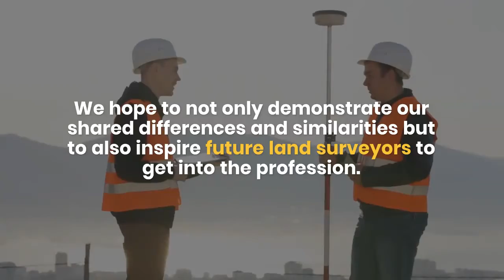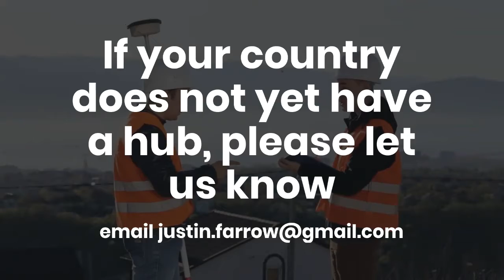European Surveyors Day June 17th ISW2020 International Surveyors Week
Celebrate the Land Surveying Profession in countries of Europe by sharing stories in the European Land Surveyors Forum and by uploading photos of surveying in Europe to the network to increase public awareness.

Use the International Surveyors Week App to submit photos and discussions to your surveyors hub

The idea here is to have an entire day of streaming content from all countries and states inside this area of the world.  We hope to not only demonstrate our shared differences and similarities but to also inspire future land surveyors to get into the profession.   Ultimately, we hope to promote public awareness worldwide about the importance of surveyors.  This day of International Surveyors Week is set up so that members of Land Surveyors United can represent their local Chapter Hubs and contribute local content to be shared globally.    Be sure an have some fun...meet some other land surveyors and help one another become better surveyors.

Schedule for Things To Do on This Day:

At 10:30AM

Visit the Local Chapter Hub for your Country and Share a Surveying  Photo from the field.   Every hub has it's own photos section.

France
Spain
UK
Germany
Poland
Switzerland
Ireland
Hungary
Romania
Italy
Bulgaria
Greece
Portugal
Serbia
Belgium
Russia
Turkey
Ukraine
Sweden
Norway
Denmark
Albania
At 12:30PM

Start a discussion inside your Local Hub Forum and tell us about your experiences in Land Surveying and tell us something unique about being a land surveyor in your area.   Your post is meant to inspire future generations of surveyors as well as helping other surveyors in the community get to know you better.

At 3:00PM

Film a short video or share a short videos about what it is like in the typical day of a land surveyor where you live.  Show us the equipment you use or explain any challenges that you regularly face as a surveyor in your local area.

At 6:00PM

Explore submissions made by other land surveyors and comment or share the posts made by others.